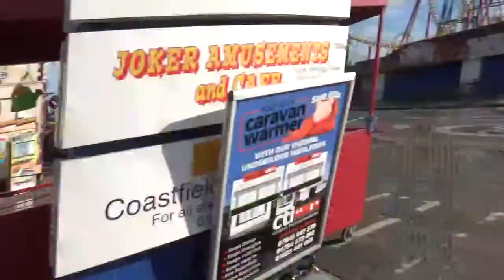skeggy my lost vlogs i found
this my lost vlog from last year amusement park would wide